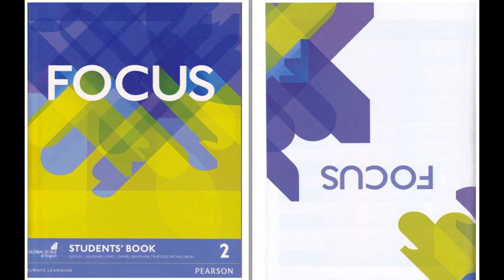Focus 2 Pre intermediate Student's Book. CD1